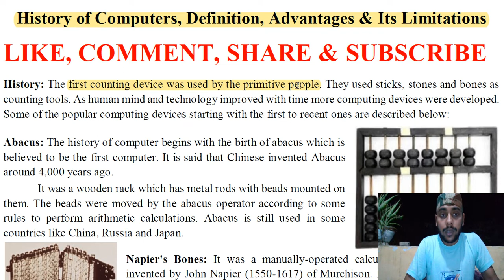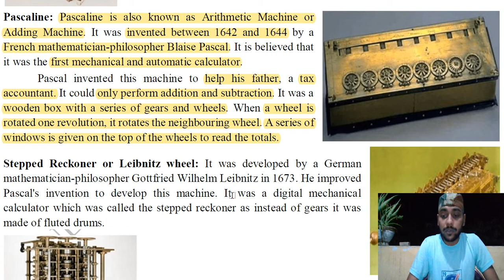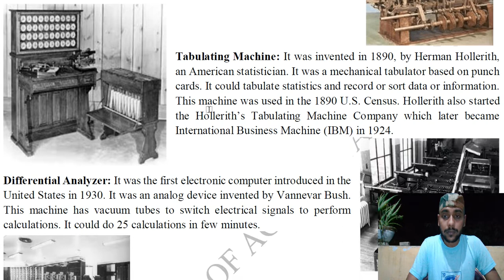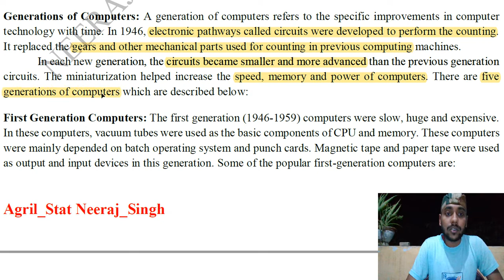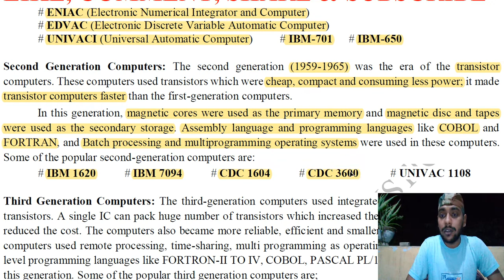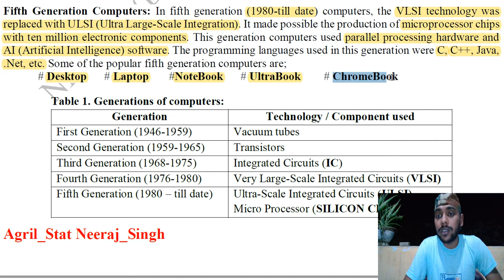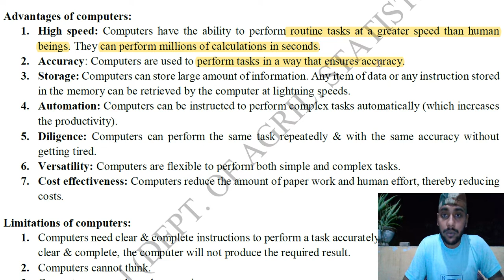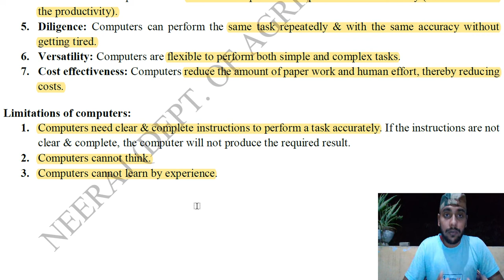History of Computers, Definition, Advantages & Its Limitations | Lecture | Neeraj Singh